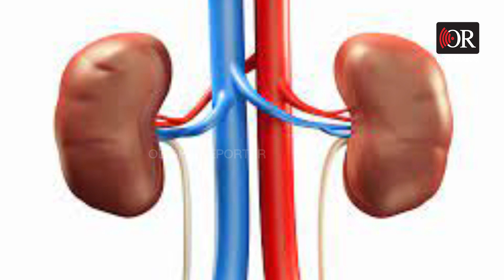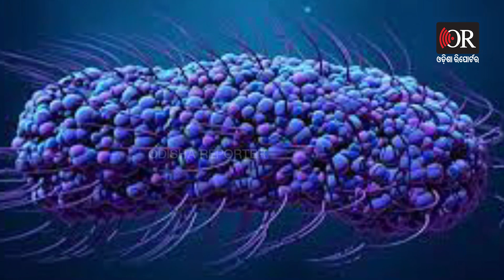ଟାଇଫଏଡ଼ ହୋଇଥିଲେ ଖା’ନ୍ତୁ ଏହି ସବୁ ଖାଦ୍ୟ | Odisha Reporter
ଟାଇଫଏଡ ରୋଗୀଙ୍କୁ ଡାକ୍ତରମାନେ ଏକ ନିର୍ଦ୍ଦିଷ୍ଟ ଡାଏଟ ଫଲୋ କରିବାକୁ ପରାମର୍ଶ ଦେଇଥାନ୍ତି । ତେବେ ଟାଇଫଏଡ ହୋଇଥିଲେ କ’ଣ ସବୁ ଖାଇବା ଉଚିତ ଆସନ୍ତୁ ଜାଣିବା ।